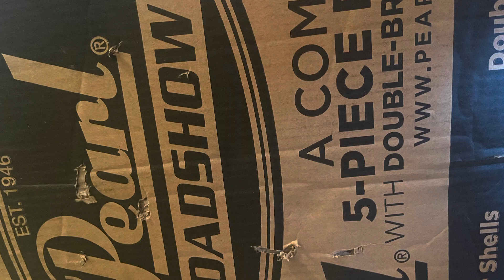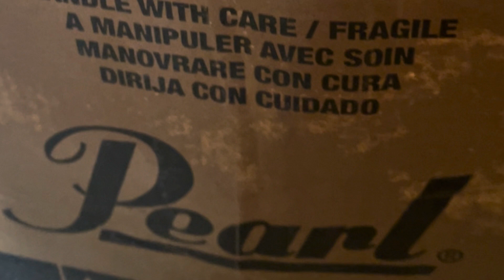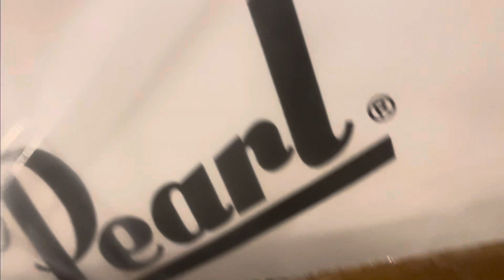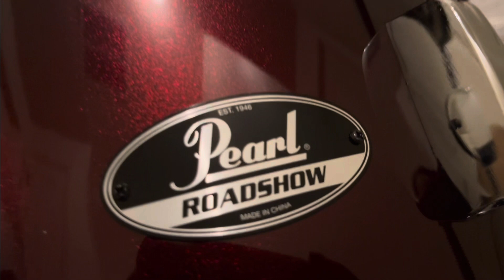Emergency unboxing | May all your DRUMS come true | Pearl Roadshow 5-piece drum set